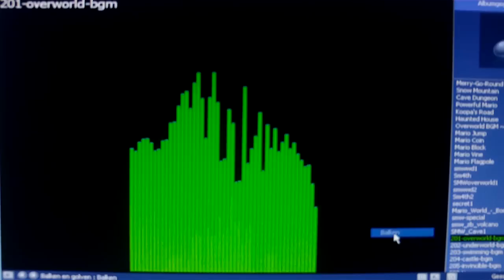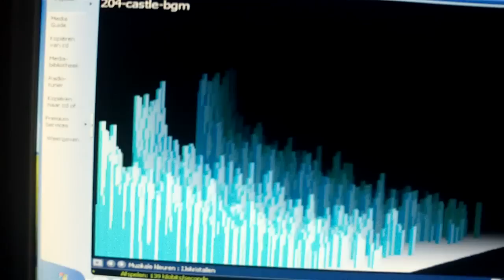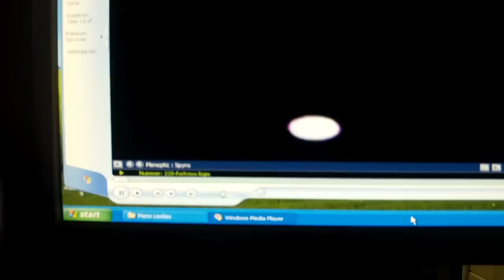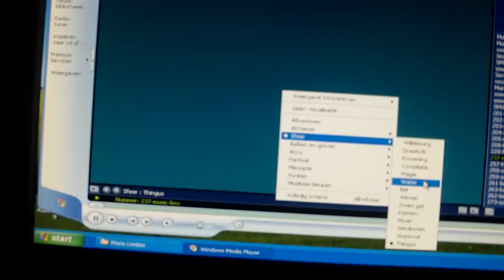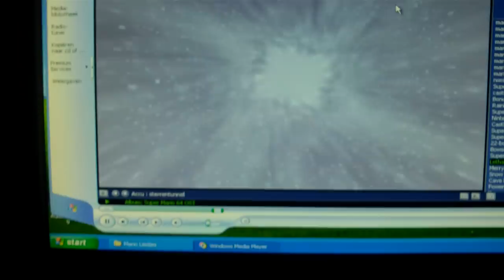Windows Media Player - Funny Things